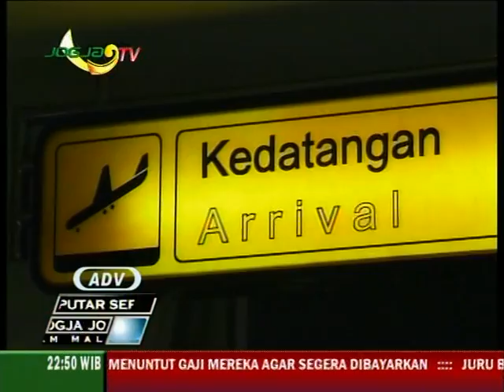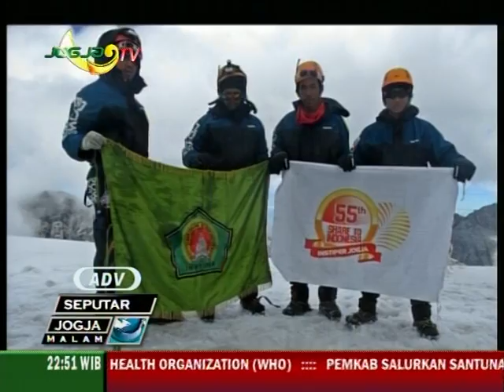CARSTENSZ PYRAMID Expedition ( EKSPEDISI TANAH PAPUA INSTIPER 2013 MAPALA KAPAKATA - VIDEO )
Setelah melaksanakan kegiatan EKSPEDISI selama 1 bulan 10 hari akhirnya TIM EKSPEDISI TANAH PAPUA INSTIPER 2013 kembali kekampus pada tanggal 13 Mei 2013. Tim telah berhasil menyelesaikan MISI yang menjadi tujuan EKSPEDISI ini, yaitu melakukan pendakian ke Puncak Carstensz Pyramid dan Puncak Soemantri serta Melakukan Kegiatan Pengabdian Masyarakat di Desa Ugimba dalam bentuk Penelitian, Pelatihan, dan penyerahan bantuan dalam bidang Pertanian, Pendidikan, dan Kesehatan.